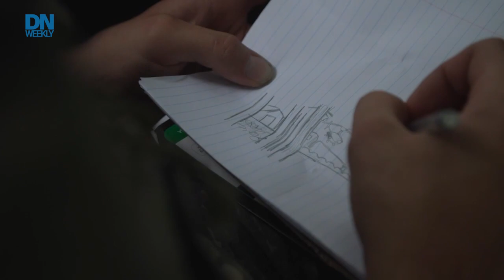Being ‘The bad guy’: Army’s OPFOR readies NATO troops for battle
Watch OPFOR scouts “take out” allied targets in Hohenfels exercise.